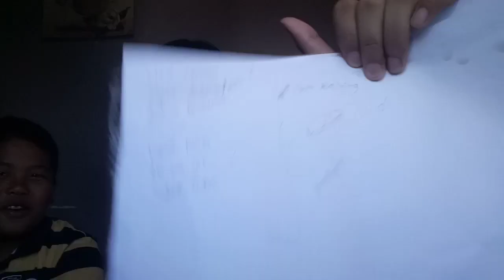Best'FRIEND TAG part 1 (feat.hannah&jastine)|Mark Balderas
Hey guys!! Sorry sa sobrang tagal ko Di nag upload ng video!!naging busy Saturday school eh heheheh!!BTW RoadTo200SUBS na tayo mga ka fam💖Thank you sa support sana palagi kayong nanjan💓!!

Social medias

Camera : Nokia 3.1
Editor : Video Editor
Age : 13
Country : Philippines

Mwahhhhh :P